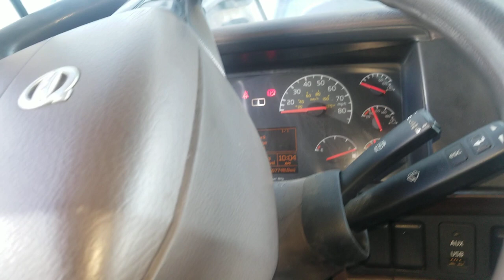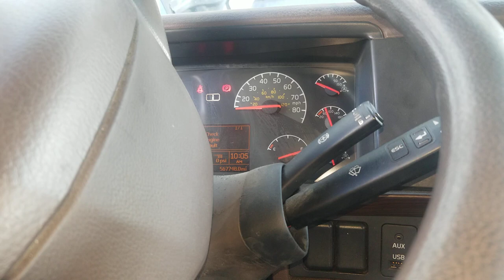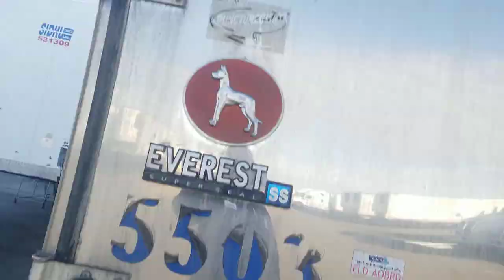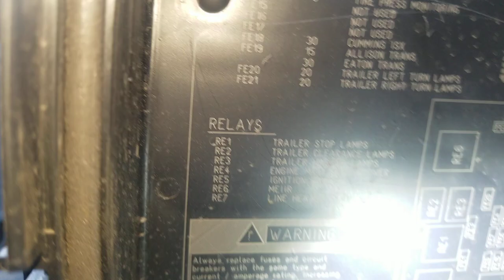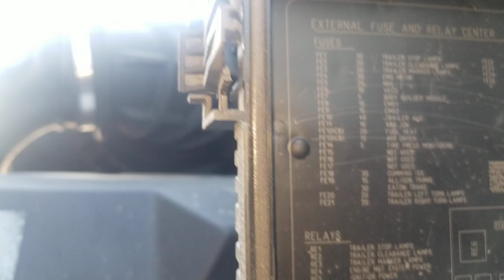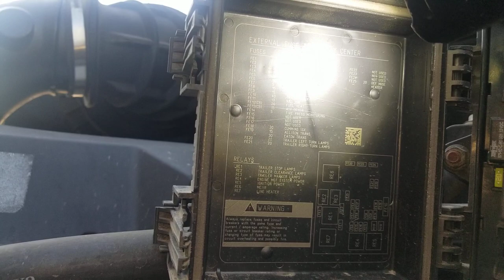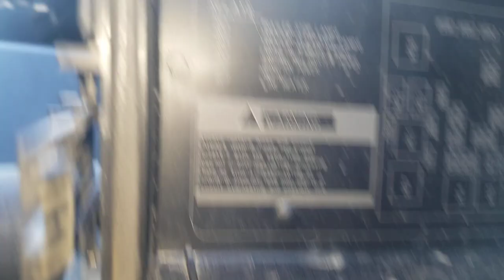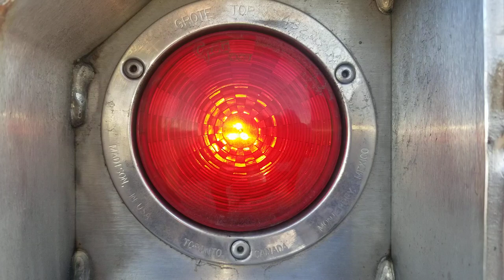/PROBLEMAS CON LA LUCES TRASERAS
VOLVO TRUCK D13 PROBLEMAS EN LA LUCES DE LA TRAILA